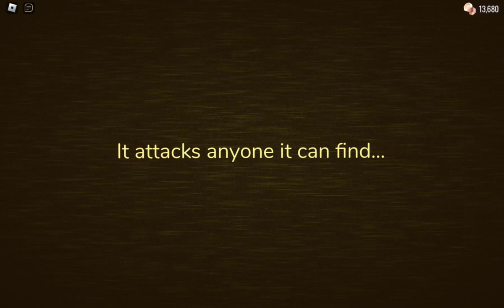PLAYING THE BACKDOORS AGAIN! (and yet still failing)